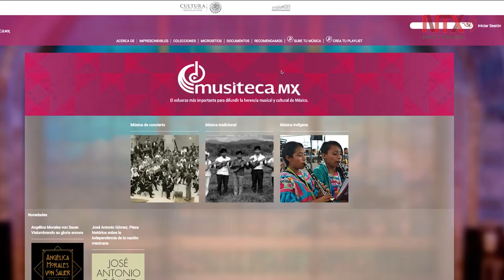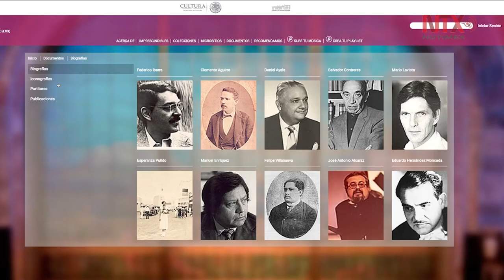Disponible desde este martes la plataforma digital musiteca.mx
A través de esta herramienta se difunde la herencia musical de México